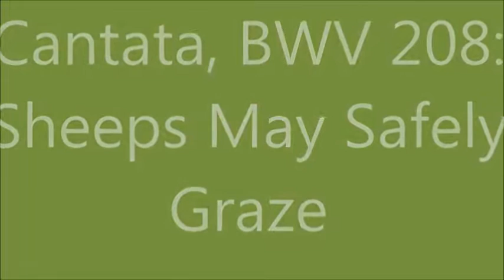J.S.Bach : Cantata, BWV 208: Sheeps May Safely Graze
Cyprien Katsaris Piano Transcriptions. Soprano Recitative And Aria from  Cantata BWV 208.